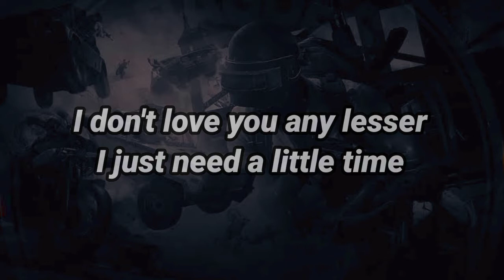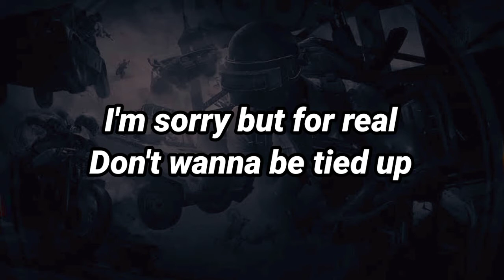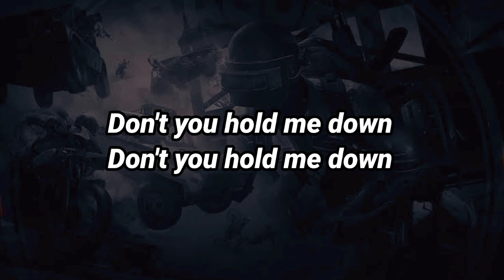Alan Walker ft,George ku - Don't you hold me down (Lyrics music)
"Don't you hold me down Don't you hold me down",this music is awesome gues Alan Walker have to collab with PUBG again ahaha.